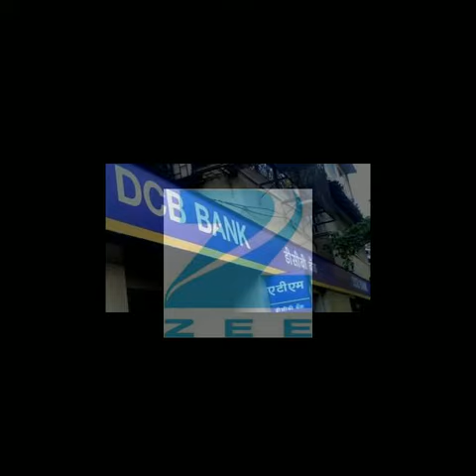Q3 EARNINGS THIS WEEK JAN 15-19 2018